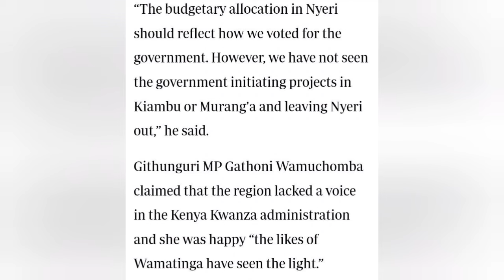"I Warned You " MP Wamuchomba Reveals What She Told Mt Kenya Leaders About UDA That Has Come To Pass